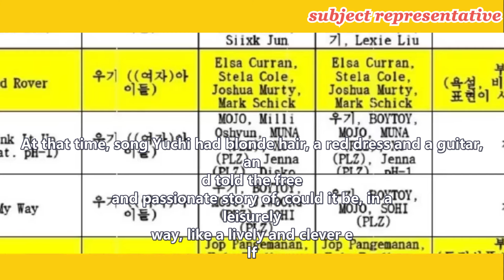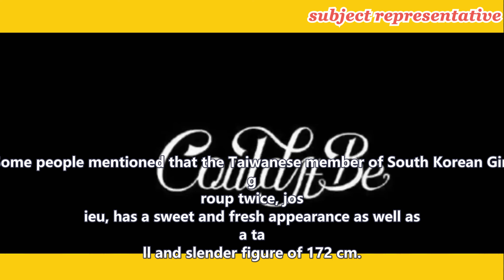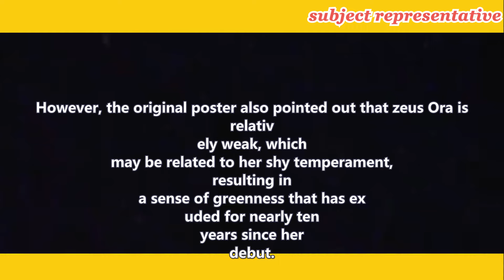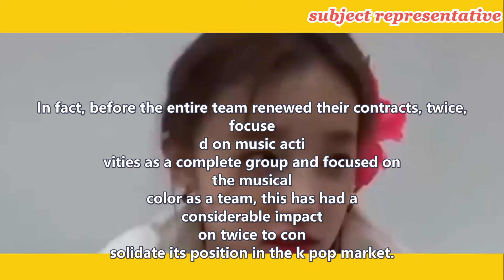Yuqi's solo (G) I-DLE plan was exposed, Shuhua's schedule has been confirmed, fans are excited